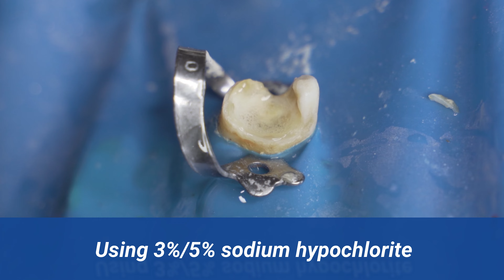দাঁতের রুট ক্যানেল কিভাবে করা হয় ? How to do root canal treatment ? Live demonstration 4k video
What is a root canal?
Root canal treatment is a dental procedure that relieves pain caused by an infected or abscessed tooth. During the root canal process, the inflamed pulp is removed. The surfaces inside the tooth are then cleaned and disinfected, and a filling is placed to seal the space.

When is a root canal needed?
Root canal therapy is necessary when oral bacteria invade the pulp inside of your tooth. This usually happens when a cavity is left untreated for a long time. It can also occur if your tooth becomes cracked or damaged due to trauma.

PROCEDURE DETAILS
How should I prepare for root canal treatment?
Before beginning your root canal, your healthcare provider can answer any questions you have about the procedure. Here are a few things you can do to prepare for your root canal treatment:

Take all medications as prescribed: You may be given antibiotics or anti-inflammatory medications a few days before your appointment, especially if there is a lot of infection present.
Don’t smoke: Tobacco products interfere with your body’s ability to heal itself. Avoid smoking several days before your root canal appointment — and stop altogether if you’re able.
Eat a healthy meal: Since the local anesthesia used during root canal therapy will make your mouth numb for a few hours, it’s a good idea to eat before your appointment.
How long does a root canal take?
Depending on the amount of infection in your tooth, root canal therapy may require one or two appointments. On average, a root canal takes about 30 to 60 minutes to complete. If you are having treatment on a larger tooth with multiple roots, it can take up to an hour and a half.

দাঁতের সমস্যায় রুট ক্যানাল ট্রিটমেন্ট খুবই পরিচিত চিকিৎসা পদ্ধতি। লোকাল অ্যানাস্থেশিয়ার মাধ্যমে করা এই ট্রিটমেন্ট তুলনামূলক ভাবে যন্ত্রণাহীন। এই ট্রিটমেন্ট পৌঁছে যায় দাঁতের গোড়ার পাল্প পর্যন্ত। অনেক সময়ে দাঁত তুলে ফেলার চেয়ে তার গোড়ার সমস্যা সারিয়ে তা দীর্ঘস্থায়ী ভাবে রেখে দেওয়ার জন্যই বেছে নেওয়া হয় এই চিকিৎসা। বিশেষ করে ছোটদের ক্ষেত্রে বা সামনের দিকের দাঁতে সমস্যা তৈরি হলে সে ক্ষেত্রে দাঁত তুলে ফেলাটা শেষ অপশন। তার পরিবর্তে দেখা হয়, রুট ক্যানাল ট্রিটমেন্টের মাধ্যমে দাঁতের শিকড় পর্যন্ত গিয়ে সমস্যাটি নির্মূল করা যায় কি না।

দাঁতের গোড়া নানা কারণে সংক্রমিত বা ক্ষতিগ্রস্ত হতে পারে। যেমন—

• অনেক দিন ধরে অযত্নে থাকায় দাঁতে বেড়ে যাওয়া ক্যাভিটির ফলে নার্ভ এক্সপোজ়ড হয়ে পড়া।

• দাঁতে তৈরি হওয়া কোনও ফাটল বা গর্ত বেড়ে যাওয়ার সমস্যা।

• কোনও চোট বা আঘাতে দাঁতের গোড়া নড়ে যাওয়া... ইত্যাদি।

রুট ক্যানাল কী?

দাঁতের একমাত্র জীবিত অংশ হল দাঁতের পাল্প। নার্ভ, কানেক্টিভ টিসু এবং রক্তনালি দিয়ে তৈরি হয় দাঁতের গোড়ার এই পাল্প। রুট ক্যানাল ট্রিটমেন্টে এই ক্ষতিগ্রস্ত পাল্পটিই বার করে পরিষ্কার করে দেওয়া হয়। এর পরে তার ভিতরে একটা ইনার ফিলিং মেটিরিয়াল দিয়ে দেওয়া হয়। সে ক্ষেত্রে দাঁত একটি সম্পূর্ণ ডেড স্ট্রাকচারে পরিণত হয়ে গেলেও কাঠামো মজবুত থাকে। শেষে ক্রাউন বা ক্যাপ পরিয়ে দেওয়া হয়। মেটাল, ফাইবার... বিভিন্ন মেটিরিয়ালের তৈরি হতে পারে ক্যাপ। ক্যাপের দাম ও কোয়ালিটির উপরে ট্রিটমেন্টের সামগ্রিক খরচ নির্ভর করে।

সাধারণত একাধিক সিটিংয়ে রুট ক্যানাল ট্রিটমেন্ট করা হয়। আবার যদি দেখা যায় সংক্রমণের মাত্রা তত বেশি নয়, ক্যানালগুলোর খুব বেশি ক্ষতি হয়নি, সে ক্ষেত্রে এক সিটিংয়েও এই চিকিৎসা করা হয়।

দাঁতে খাবার আটকে গেলে, পাশের দাঁতে ক্যাভিটি হলে বা উপরের ক্রাউনটা কোনও ভাবে নষ্ট হয়ে গেলেও রুট ক্যানাল ট্রিটমেন্ট ফেলিয়োর হতে পারে। এই ট্রিটমেন্টের পরে তাই কয়েকটি সাধারণ নিয়ম মেনে চলা দরকার—

• দাঁতের ওই নির্দিষ্ট অংশ দিয়ে খুব শক্ত কিছু খাওয়া এড়িয়ে চলুন, যাতে চাপ না পড়ে।

• নিয়মিত ব্রাশ এবং ফ্লস করা জরুরি। দুটো সাধারণ দাঁতের কনট্যাক্ট পয়েন্ট, আর রুট ক্যানাল করা দাঁতের সঙ্গে তার পাশেরটির কনট্যাক্ট পয়েন্টের মধ্যে পার্থক্য থাকে। কয়েক বছর পরে সেই কনট্যাক্ট পয়েন্টগুলো চওড়া হয়ে যেতে পারে। নিয়মিত ব্রাশ আর ফ্লস করার অভ্যেস থাকলে তখন তা কাজে দেয়।

• ডায়েটে বেশি করে ফাইবার রাখা উচিত। বেশি সুগার কনটেন্ট আছে এমন খাবার, অতিরিক্ত রিফাইনড কার্বোহাইড্রেট কম খেলেই ভাল। তা হলে চিকিৎসার ফল দীর্ঘস্থায়ী হয়।

• রুট ক্যানাল করা দাঁত নিয়মিত পর্যবেক্ষণে রাখা জরুরি। একবার ট্রিটমেন্ট করিয়ে ভুলে গেলে চলবে না। মাসছয়েক অন্তর রিভিউ করানো দরকার।